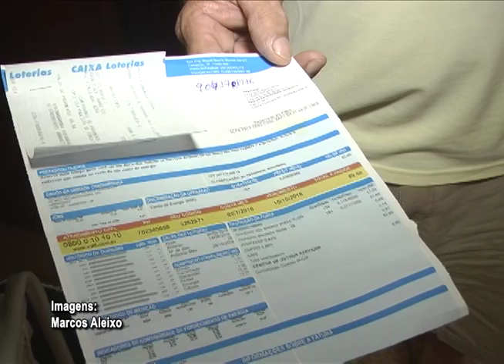FALTA DE ENERGIA RIOS